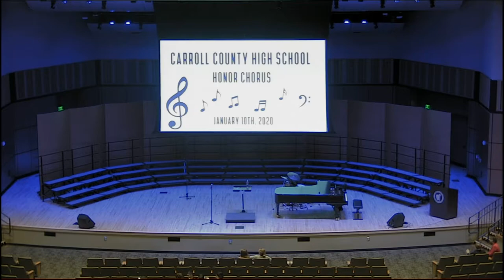Carroll County High School Honor Chorus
Carroll County High Schools